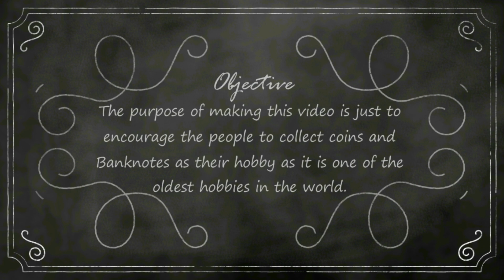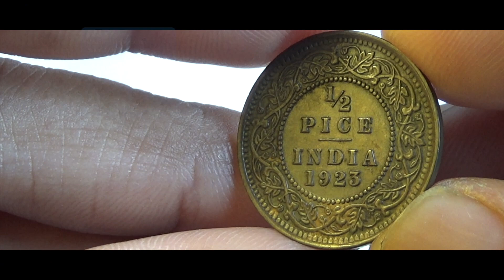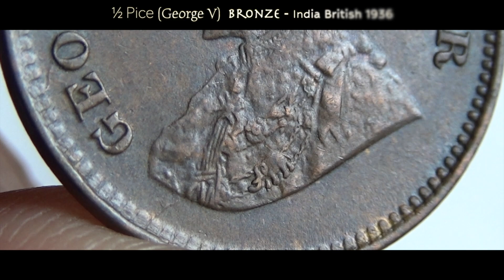½ Pice (George V) BRITISH INDIA - 1936 Coin & Values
½ Pice (George V) BRITISH INDIA - 1936 Coin & Values